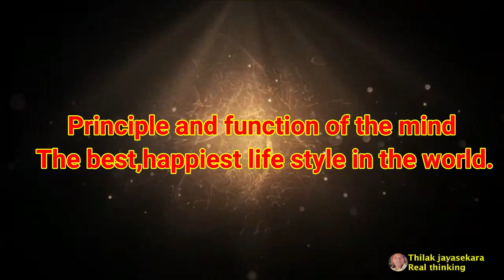How to make posh tea respectably (EPISODE 145).Ceylon tea. Sri lank tea.